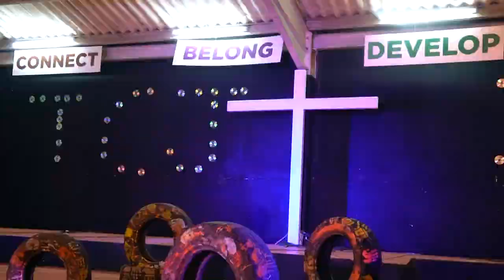TCJ Muzik ft. Meshack JESUS IS THE WAY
Jesus Christ is the only path/road/route to heaven and to the Father , Jesus Christ is the only true measure of righteousness and He is the source of both physical and spiritual life. John 14:6 says it all, TCJ Muzik is only seeking to emphasize that there ain't no shortcuts to any good thing So believe in Jesus and live !